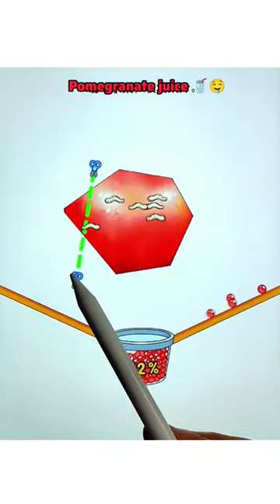pomegranate juice 🥤🤤🤤 part 78